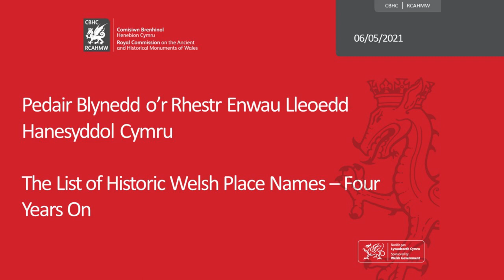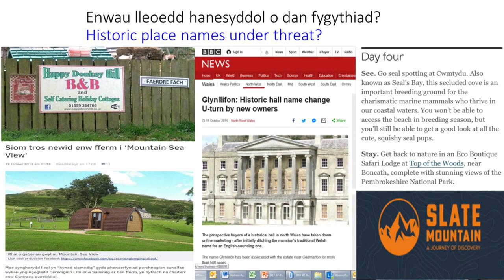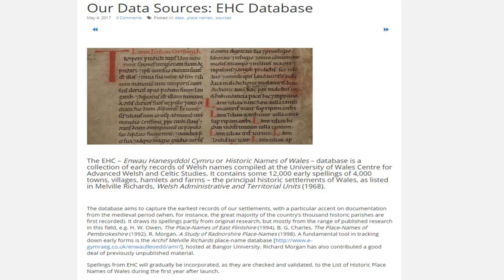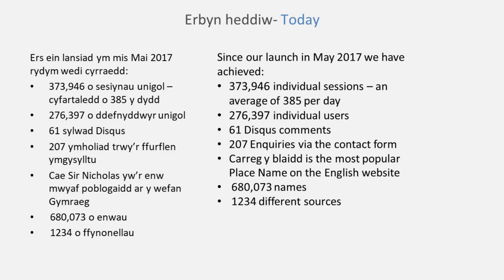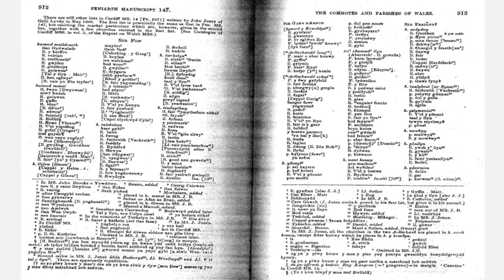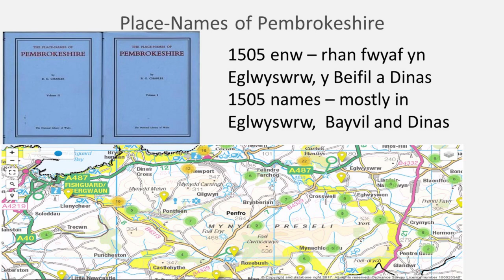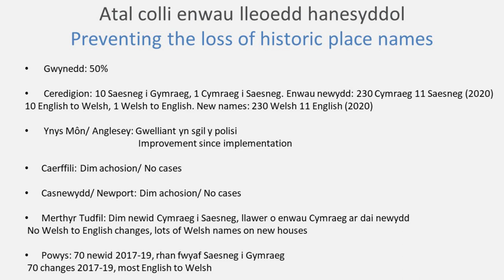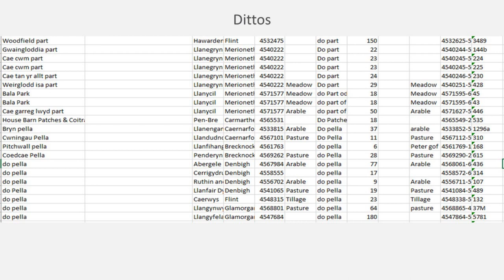Pedair Blynedd o'r Rhestr Enwau Lleoedd Hanesyddol Cymru gan Dr James January-McCann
Mae ein Swyddog Enwau Lleoedd, Dr James January-McCann yn edrych yn ôl ar bedair blynedd gyntaf y Rhestr o Enwau Lleoedd Hanesyddol, gan drafod y gwaith o'i chreu, a'r effaith y mae hi wedi'i chael ar yr ymgyrch i ddiogelu enwau lleoedd Cymru. Mae ef yn sôn am y ffynhonnellau y cafwyd yr enwau ynddynt, a'r ffordd y mae'r Rhestr yn cael ei defnyddio gan Lywodraeth Cymru, yr awdurdodau lleol a chyrff eraill i atal colli ein henwau hanesyddol Cymraeg a Chymreig.

The List of Historic Welsh Place Names - Four Years On by Dr James January-McCann

Our Place Names Officer Dr James January-McCann looks back at the first four years of the List of Historic Place Names and discusses the work that's gone into it, and the effect it has had on the campaign to protect Wales' place name heritage. He talks about the sources the names are taken from, and the way that the List is being used by Welsh Government, local authorities and other bodies to halt the loss of our historic Welsh names.